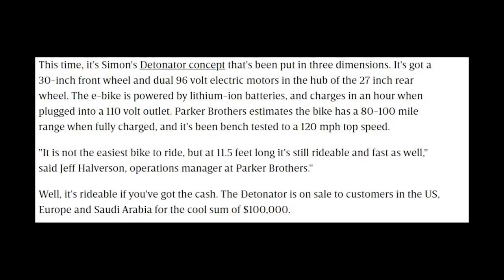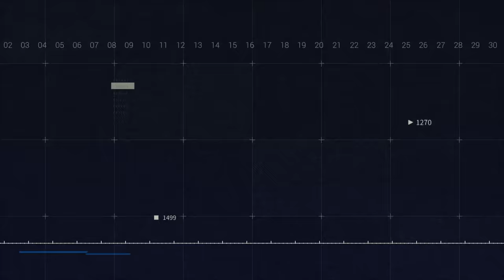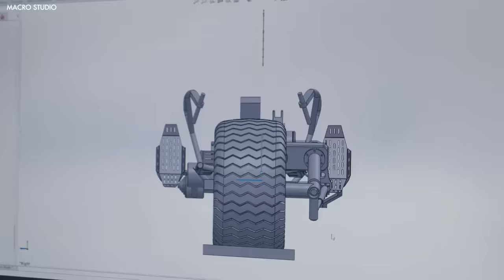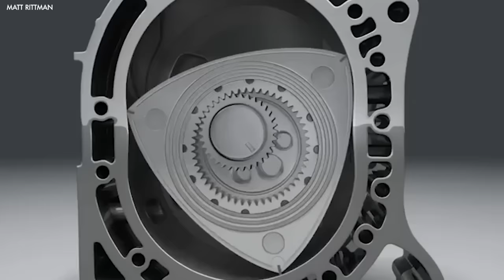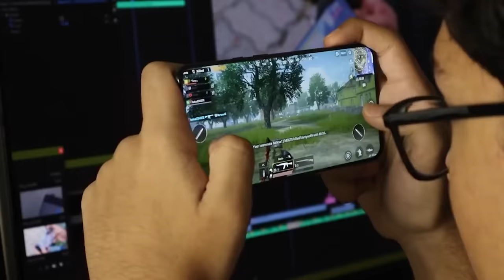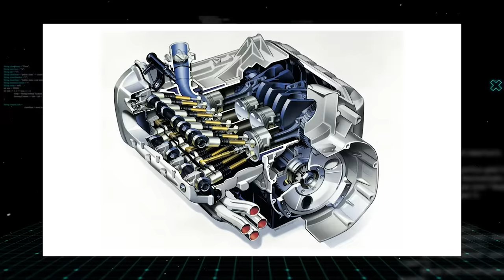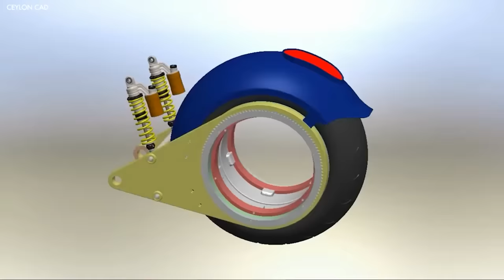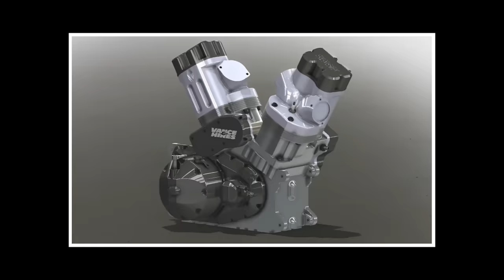20 Weirdest Motorcycles In The World